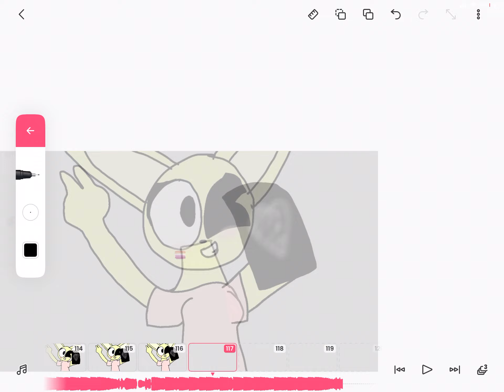Uh FlipaClip is glitching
Working on an animation, should be posted in around an hour ish if I don’t get distracted maybe less time :)